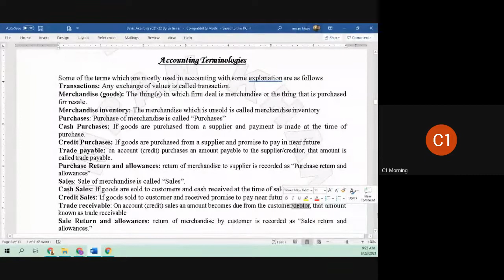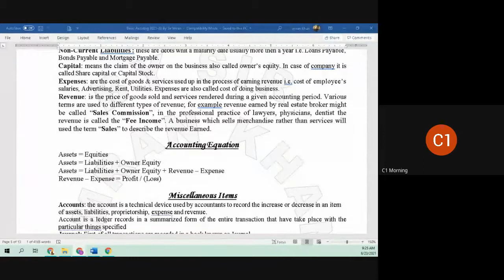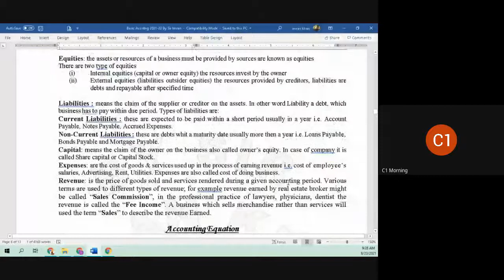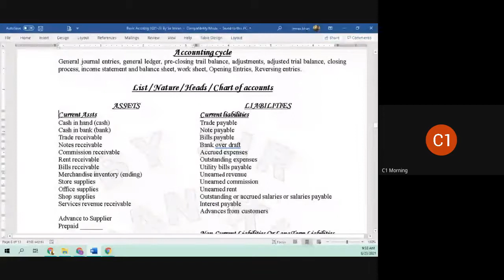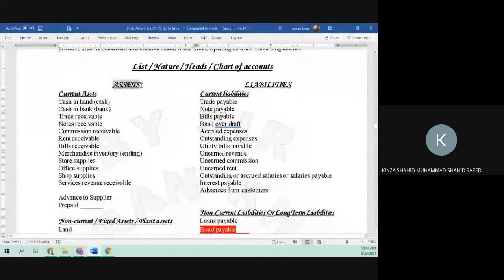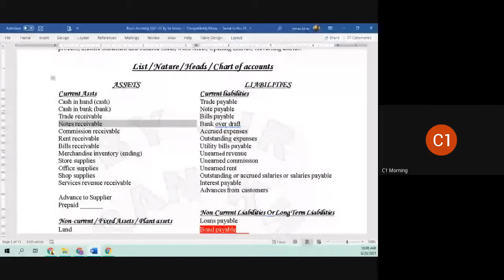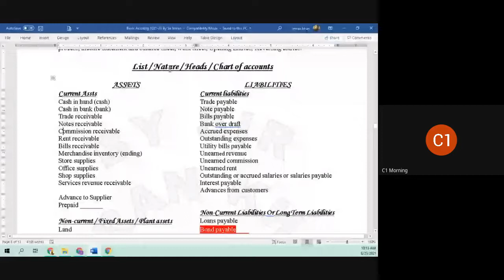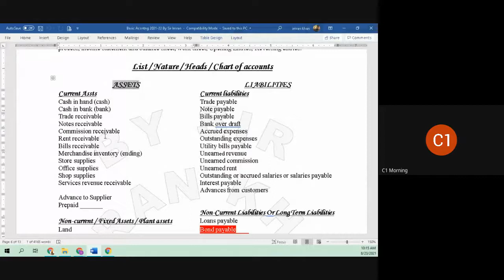Lecture 12 - SLO 1 - 23-08-2021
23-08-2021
C  1 SLO 1
@SIR IMRAN KHAN COMMERCE FORUM